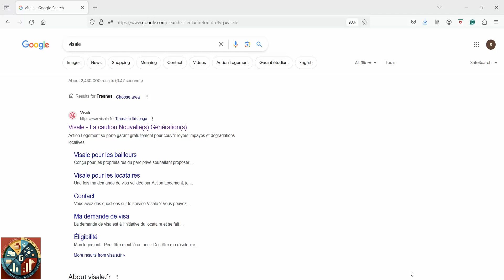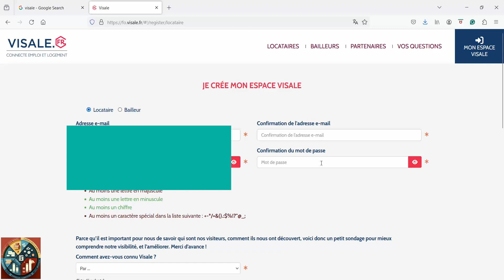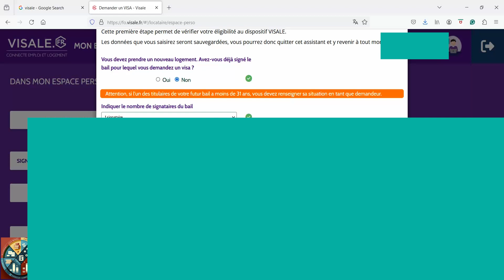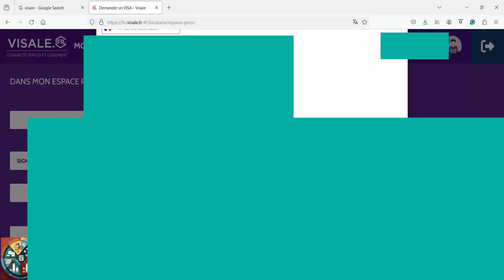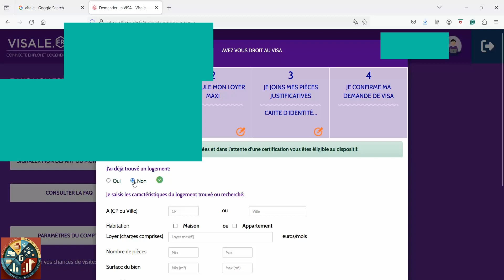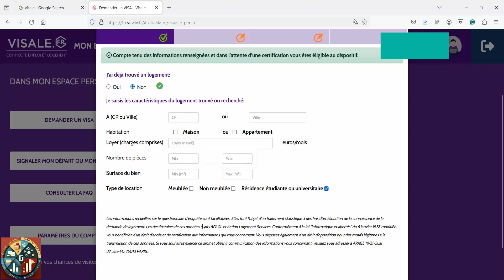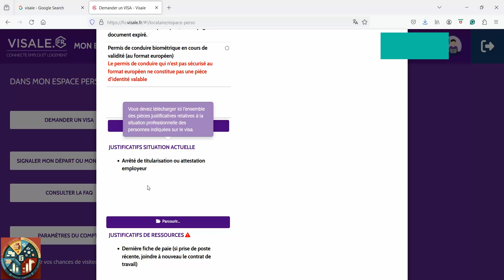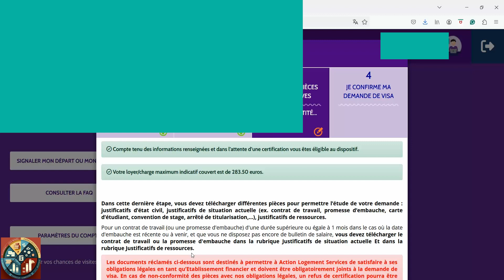visale گارانتی رایگان خوابگاه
برای خوابگاه میخواید اقدام کنید نیاز به گارانتی دارید میتونید از سایت ویزال رایگان گارانت دولتی بگیرید. این گارانتی برای افراد زیر 31 ساله.

▬▬▬▬▬▬▬ فهرست ویدیو  🔷 ▬▬▬▬▬▬▬▬▬
00:00 معرفی ویزال
01:28 مراحل ساخت اکانت برای ویزال
11:12 مدارکی که باید داشته باشید تا بتونید درخواست ویزال بدید

✅آپشن ها و تخفیف هایی که برای حمل و نقل داخل شهری و بین استانی و داخل کشوری دارید
▬▬▬▬▬▬▬ سایت های که در این ویدیوتوضیح داده شده  🔷 ▬▬▬▬▬▬▬▬▬
▬▬▬▬▬▬▬ خلاصه ای از ما و هدف تیممون 🔷 ▬▬▬▬▬▬▬▬▬
سلام تیم تو و من برای زندگی بهتر
دوست داره شما رو تو فرایند اپلای و بعد اون همراهی کنه
تا خودتون کارای اپلایتون رو انجام بدید و اپلای آسونی داشته باشید
و وقتی رسیدید با تجربه ای که از کانال ما به دست آوردید همه چیز براتون راحتتر پیش بره.